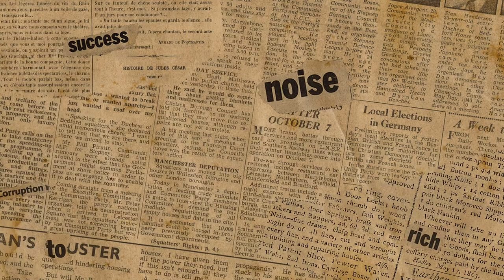Skully Mess Rainbow Scary Screw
HAPPY HALLOWEEN 🎃

Hey beautiful I have here new i tried out ☺️
First time here on my channel ,practicing new make-up Look makes perfect soon ☺️

Music 🎼